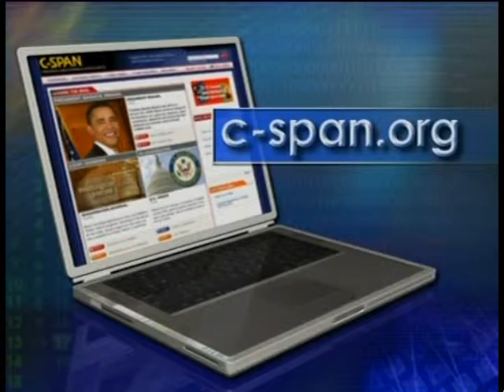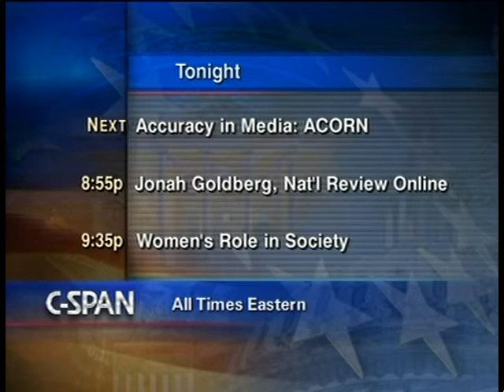U.S. v. Moussaoui Second Oral Argument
U.S. v. Moussaoui Second Oral Argument - U.S. Court of Appeals - 289601-1-DVD - 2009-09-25 - The Fourth Circuit Court of Appeals in Richmond, Virginia, heard oral argument in U.S. v. Moussaoui. The Court would decide if Zacarias Moussaoui should have his conviction overturned. Zacarias Moussaoui pleaded guilty in 2005 to six terrorism conspiracy counts. He admitted that he plotted with al-Qaeda terrorists to fly airplanes into U.S. buildings that led to the September 11, 2001, attacks. His attorneys are arguing that court-imposed secrecy undermined Mr. Moussaoui's ability to present an adequate defense and that his guilty plea was invalid because he was denied evidence potentially helpful to his case and restricted in choosing his own counsel. He was deprived of his constitutional rights because he was confused about the charges and did not know that other al-Qaeda members had given information to interrogators that could have cleared him. If the conviction is overturned, Mr. Moussaoui's attorneys would seek to win a new trial. The Fourth Circuit Court of Appeals heard this case in January 2009, but ordered a rehearing after one member of the panel, Chief Judge Karen Williams, retired for health reasons before the case could be decided. This program contained the audio recording released by the court. Still images of participants were shown on the screen as they spoke.  Filmed by C-SPAN. Non-commercial use only.